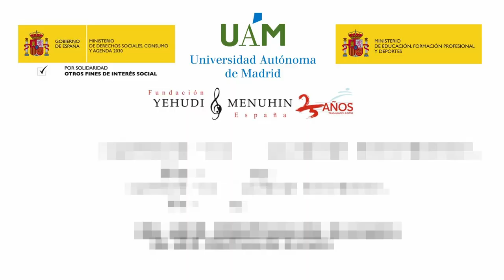Las 7 diferencias. Comunicar para visibilizar. IV E. Intern. EnredArte MUS-E. Miraflores Abril 2024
Las 7 diferencias. Comunicar para visibilizar. IV Encuentro Internacional EnredArte Metodología MUS-E. Miraflores Abril 2024